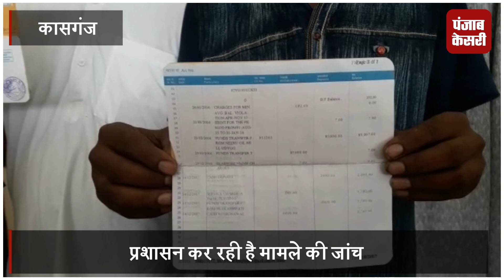बैंक ने गोल्ड लोन के नाम पर किया घोटाला, मचा हड़कंप